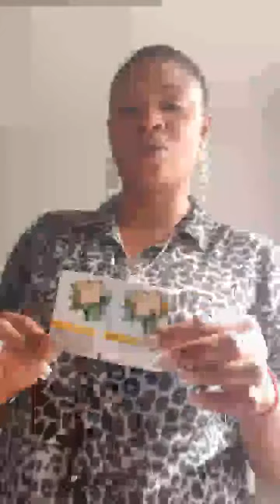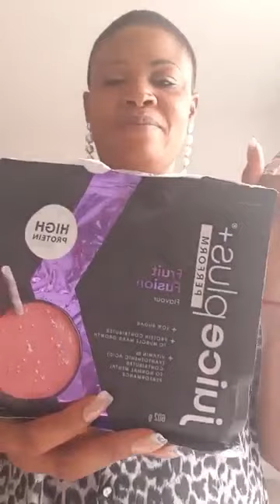9 July 2022